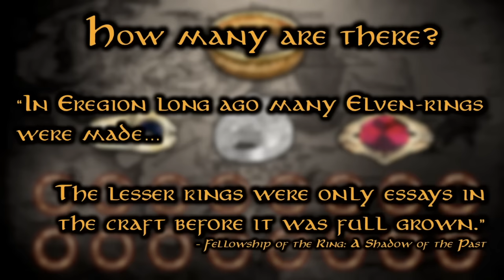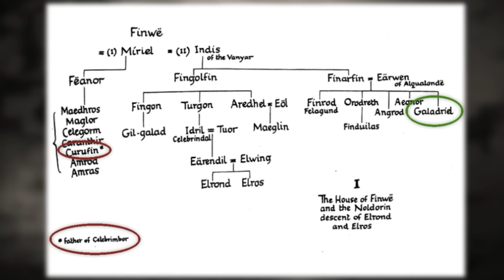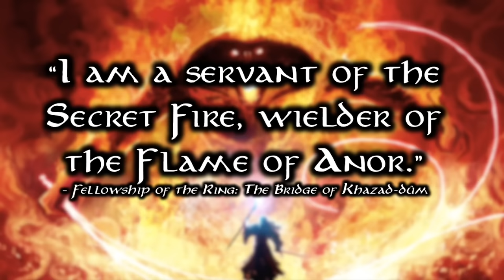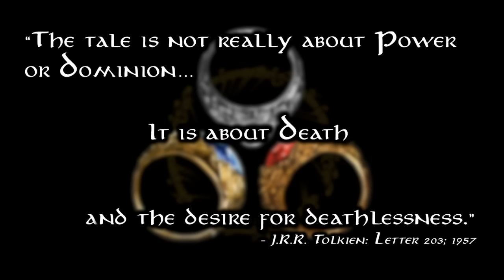The Rings of Power | What are they for? - Lore Video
Three, Seven, and Nine. Why were the Rings of Power made? What do they do? And how many are there? Today we'll explore some of the most important artefacts in all of Middle-earth.

Legend of The King, Whitesand (Martynas Lau), DOWNLOAD ◉ Facebook ◉ Twitter ◉ Instagram (@martynas_lau)